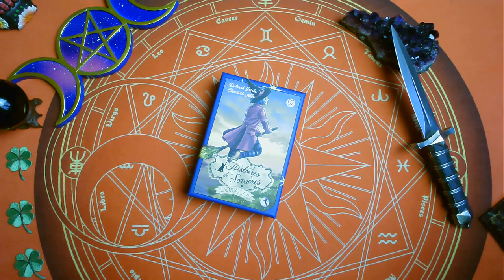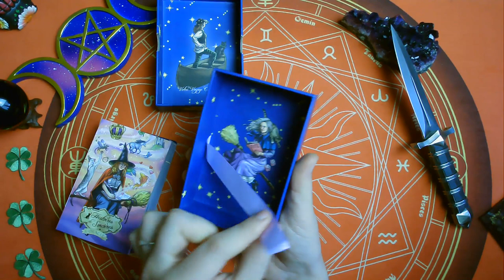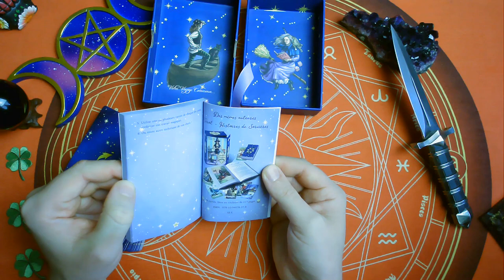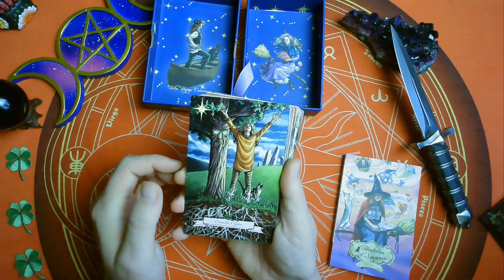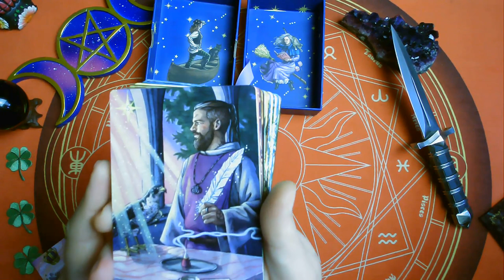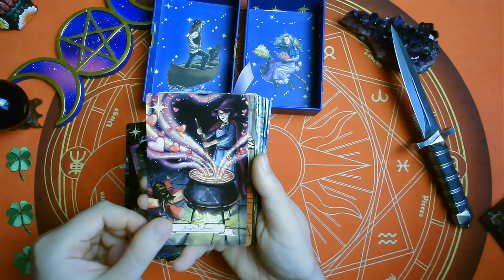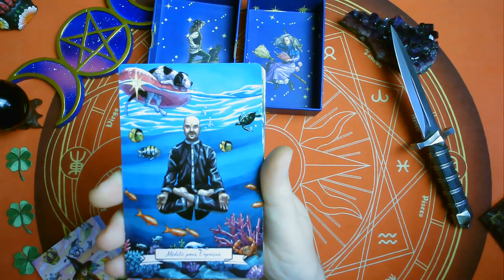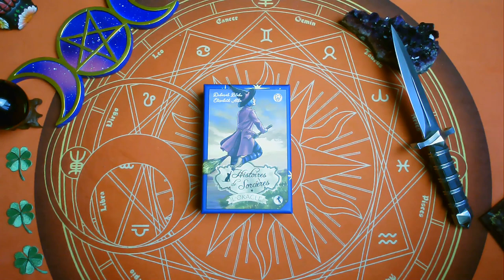🧙‍♀️HISTOIRES DE SORCIÈRES🧙‍♀️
🧙‍♀️Je voulais vous mettre le lien vers le site Alliance Magique pour commander votre exemplaire mais il semblerait qu'il soit en rupture de stock, victime de son succès.

🧙‍♀️Néanmoins, j'ai trouvé sur Amazon mais idem, le jeu est en pré-commande uniquement. Je vous mets donc le lien pour le tarot histoires de sorcières ⬇️ :

🧙‍♀️Le lien Amazon pour l'oracle histoires de sorcières ⬇️ :